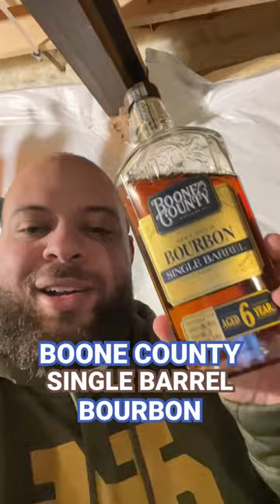Boone County Small Batch Single Barrel Bourbon